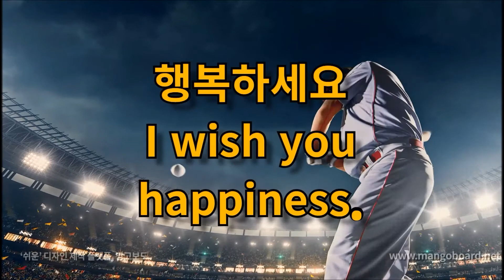오늘의 명언 10월 11일 혼신의 노력은 결코 배반하지 않는다 평범한 노력은 노력이 아니다 나는 타석에 들어설 때마다 볼을두 동강 낸다는생 각으로 나선다- 이승엽-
오늘의 명언

10월 11일

혼신의 노력은
결코 배반하지 않는다

평범한 노력은
노력이 아니다

나는 타석에
들어설 때마다

볼을
두동강 낸다는

생각으로 나선다
-이승엽-

이승엽(Lee Seung-Yeop)

1976년 10월 11일
(음력 8월 18일)

대한민국의 전 KBO 리그
삼성 라이온즈의 선수이자,
현 KBO 홍보대사,
이승엽야구재단 이사장,

SBS와 SBS 스포츠의
야구 해설위원이다.

한국 프로야구
최다 홈런 기록이다.

경상중학교 재학 당시
노히트 노런을 기록했고,

경북고등학교 재학 시절
1993년 청룡기 대회에서는
팀을 우승으로 이끌며
우수 투수상을 수상했다.

1994년 청소년 국가 대표
투타에서 고루 활약을 펼치며
팀을 우승으로 이끌었다

1995년
한국프로야구 신인 드래프트를 통해
계약금 1억 3200만원, 연봉 1,000만원의 조건으로
투수로 입단하였다.

1997년 KBO
홈런왕, 타점왕,
최다 안타, MVP

1998년 KBO
최고 장타율,
득점왕

1999년 KBO
홈런왕, 타점왕,
득점왕, 최고 장타율,
최고 출루율, MVP

2000년 KBO
득점왕
2001년 KBO
홈런왕, MVP

2002년 KBO
홈런왕, 타점왕,
득점왕, 최고 장타율, MVP

2003년 KBO
홈런왕, 타점왕,
득점왕,MVP

1997년 ~ 2003년 KBO
골든 글러브 1루수

2012년, 2014년 ~ 2015년 KBO
골든 글러브(지명타자)

2012년 한국시리즈 MVP

삼성 라이온즈
(1995년~2003년, 2012년~2017년)
지바 롯데 마린스

요미우리 자이언츠
(2006년~2010년)
오릭스 버펄로스
(2011년)

음악 :  Emergency On Level 3 - Jeremy Korpas

행복하세요
I wish you
happiness.